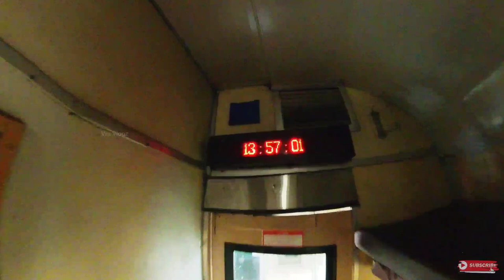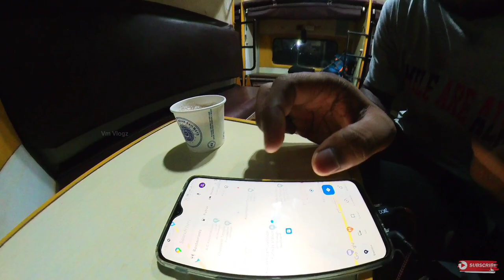India's 🇮🇳 Best Maintained Garibrath Express 😍 Kochuveli - Yesvantpur #12257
Hello Guys in This Video i have travelled in Garibrath Express Train from Kochuveli to Yesvantpur one the Best Train in that route. The Maintenance of this oldest train was really amazing i was really surprised and enjoyed travelling in this Train ❤️

Fare : RS 850/-.

The content in this video is purely Mine.

KEEP SUPPORTING ME WATCH THE VIDEO & ENJOY 😍

Garib rath express 3rd ac
garib rath express
garibrath express
garib rath express at full speed
garib rath express inside
garib rath express mumbai to delhi
garib rath express interior
Kochuveli yesvantpur garib rath express
Garib rath express tamil
bandra delhi garib rath express
Trivandrum to bangalore train
garib rath express 200 journeys
Kochuveli yesvantpur train
Trivandrum to bangalore train journey
Train journey
Vm Vlogz
Train Vlog